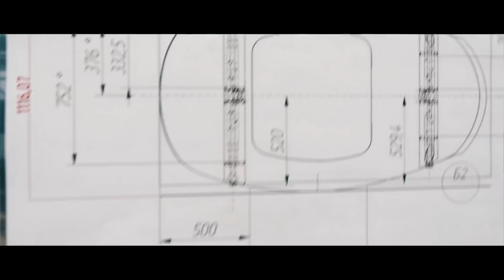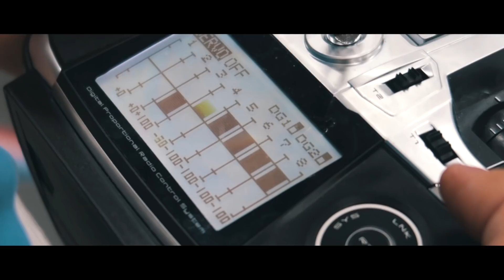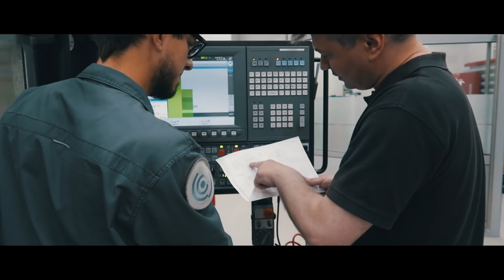Bartini: From Vision to Prototype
Let's have a look at the current progress of Bartini, the eVTOL development company, at the National University of Science and Technology prototyping and engineering center.

Here is Bartini half-sized functional prototype. Though it is not a vehicle ready to get passengers on board yet, it is a significant milestone on a roadmap to a certified passenger aircraft — scaled ground and flight tests. There are essential differences between this model and the full-scale aircraft in the future. Firstly, the size, secondly, the ring cowlings were not intended to take part in the flight tests but provided critical info during the ground tests.

It takes a lot of time and investments to design the shape of coaxial props to work with a fenestron. It is better to do it for the exact weight and thrust required. So it is only feasible to do for the full-scale vehicle. Before embarking on that task, Bartini had to establish that they mastered materials and manufacturing that will yield a cowling with certain levels of stress and vibration resistance at a specific weight. Done! If you stand on a fenestron, it will only bend 2 mm.

How will the final product look?

A duct around the blades may provide up to 30% additional thrust — this is something initially discovered by Roberto Bartini, the famous aerodynamicist and aircraft designer. Ducts also provide physical safety and the feeling of security near the vehicle.

Coaxial blades will double the thrust per that size of engines and allow better noise control. The carrying body will provide full lift at up to 300 km/h speed. So Bartini will cross most cities in under fifteen minutes. Passenger measures commute in travel time. Speed becomes one of the important needs for humans.

The footprint is almost as crucial for adoption, as the speed. Five by five meters footprint is perhaps twice smaller than that of the common winged eVTOLs. It is possible when the body is designed to provide lift.  Such a footprint allows more flexibility in locating the landing pads in a city, which is essential for the adoption of the air taxi systems. Last but not least we, as passengers, will enjoy the large doors, allowing convenient embarkation and disembarkation, as well as spectacular panoramic views over the landscapes.

This user experience-driven design gives Bartini a chance to become a visible player on the emerging air taxi market.